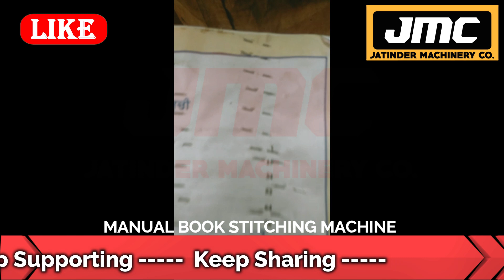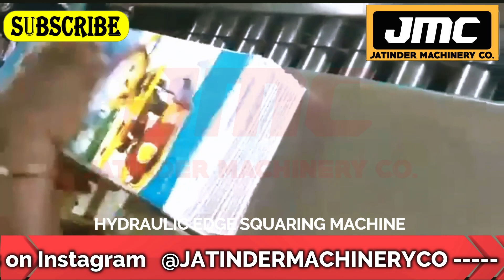₹10 में बनाओ ₹40 में वापस दो 💰| Business Ideas 2023 | Best Business ideas | New Business ideas 2023.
Title- ₹10 में बनाओ ₹40 में वापस दो 💰| Business Ideas 2023 | Best Business ideas | New Business ideas 2023.

Manufacturer of --
Lamination Machine,
3/5 Ply of Paper Corrugating Machinery Plant,
4 Bar Rotary Cutting Machine,